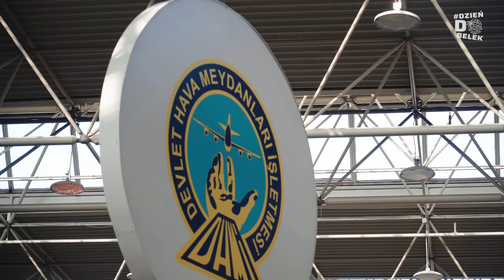DzieńDoBelek 1 🇹🇷 | Powrót "Cebula", lotniskowe pogaduchy, pozytywna energia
Obejrzyjcie pierwszego vloga ze zgrupowania w Turcji!